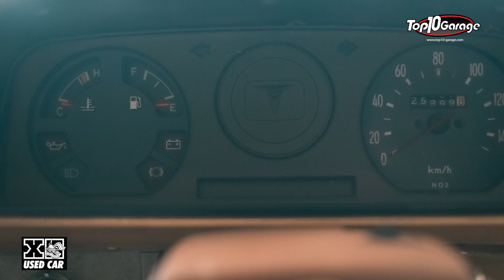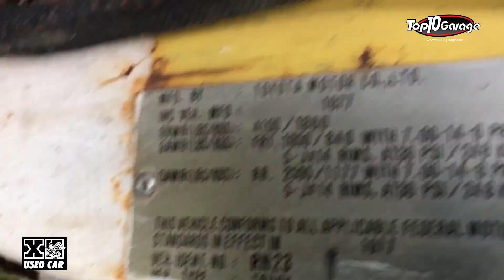ม้ากระโดด ของเรโทรจากโตโยต้า สายสะสมต้องรู้จัก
รถเรโทรเราก็มี ทำมาเนี๊ยบขนาดนี้สายสะสมต้องไม่พลาด